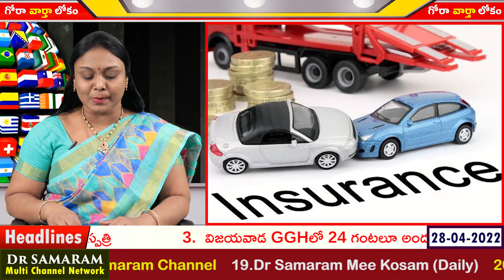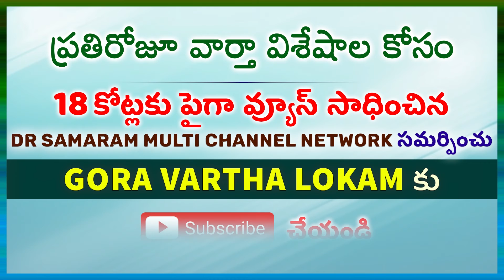వేసవిలో ఈ రసాలతో మీకు ఏంతో మేలు...! GORA VARTHA LOKAM on 28th April, 2022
వేసవిలో ఈ రసాలతో మీకు ఏంతో మేలు...! GORA VARTHA LOKAM on 28th April, 2022 Read by Lakshmi Padmaja Dondapati.